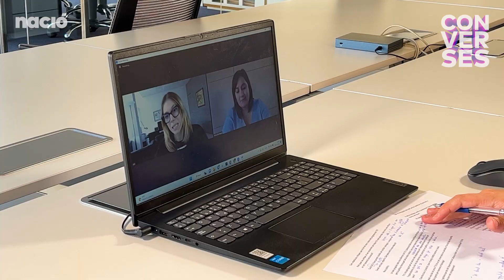Rosa Romà (II): la TV3 i Catalunya Ràdio del futur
Rosa Romà aborda amb Irene Montagut com han de ser els mitjans públics catalans per reflectir la diversitat de la societat, quins continguts han d'oferir, les cares que hi han d'aparèixer i la importància de triar els canals adequats per captar nous públics.